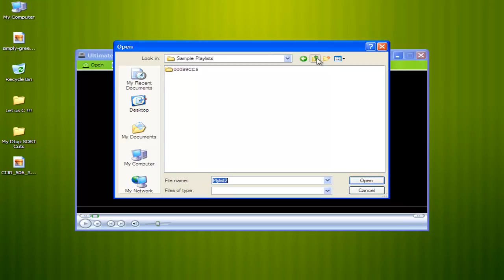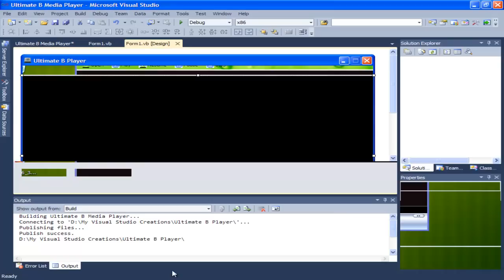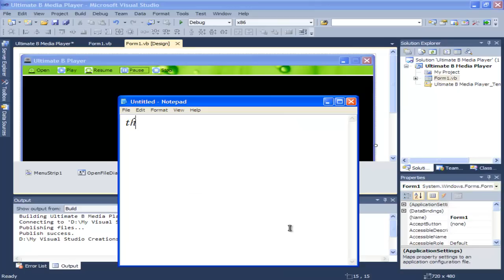Visual Studio 2010 : Advanced Media Player demo